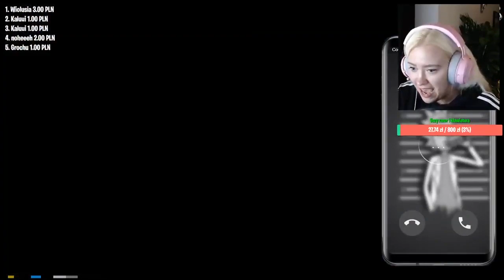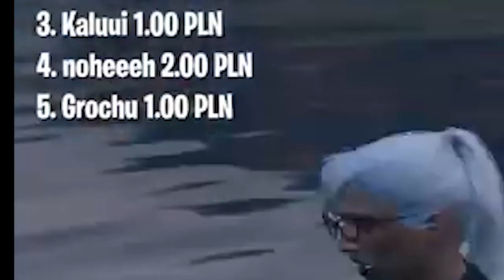Funny Moments - CZORT WYNOSI SIE Z YT!!!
ZAPRASZAM (stream około 19) ;)